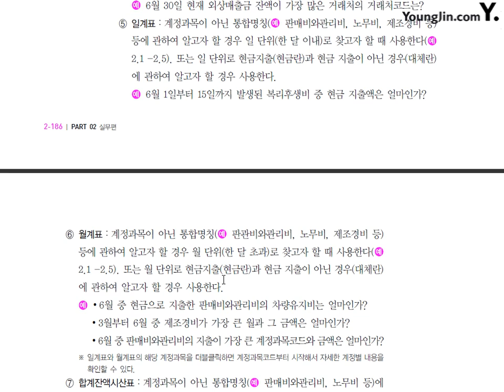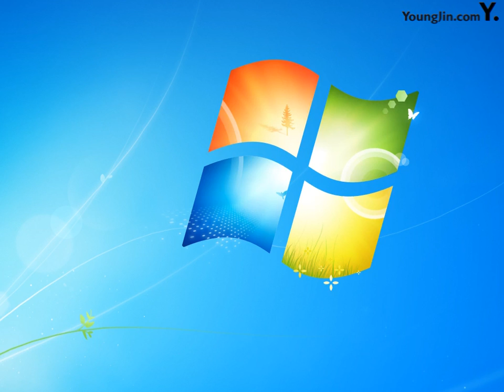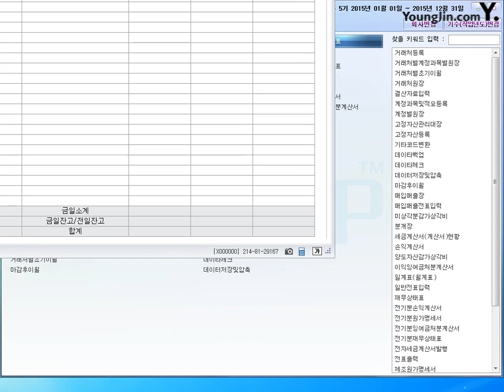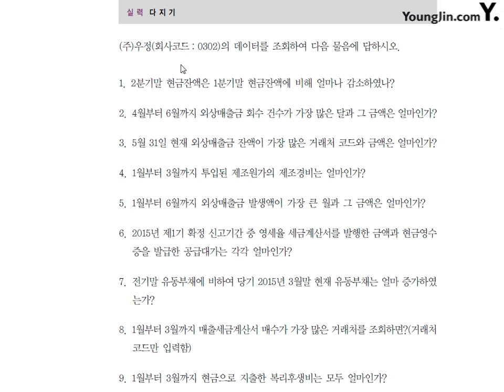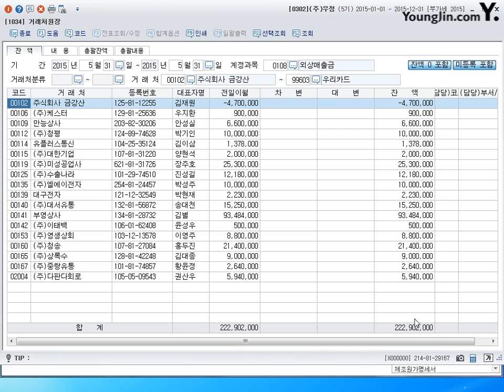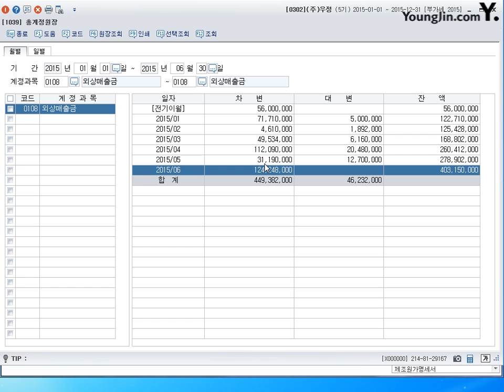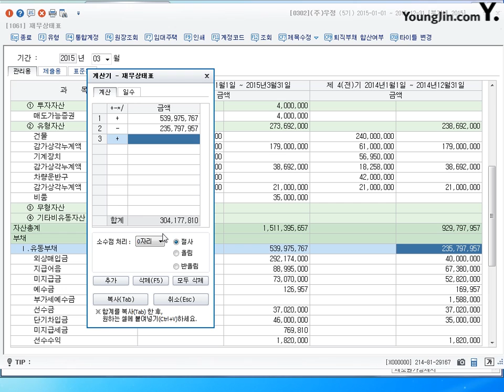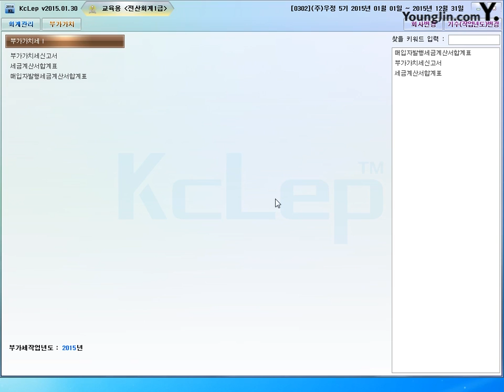제53강 장부조회